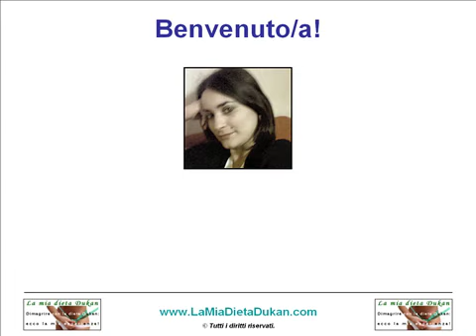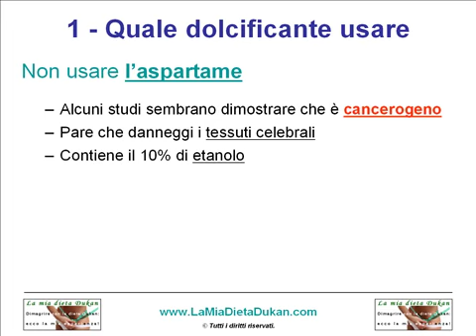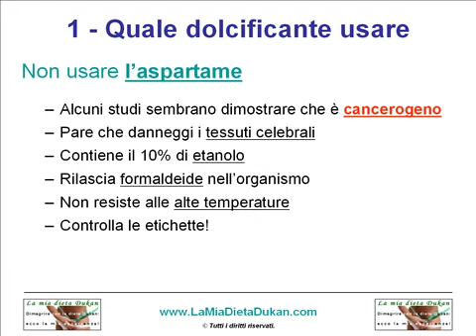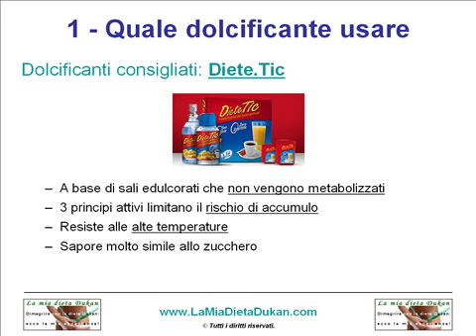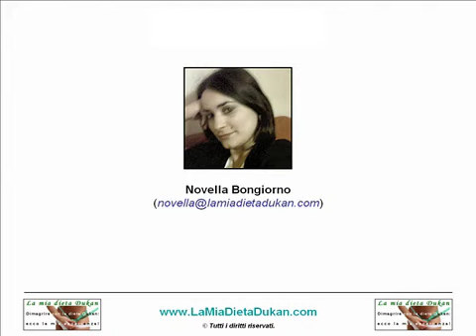Dieta Dukan, 10 trucchi per migliorare i risultati (01/10)